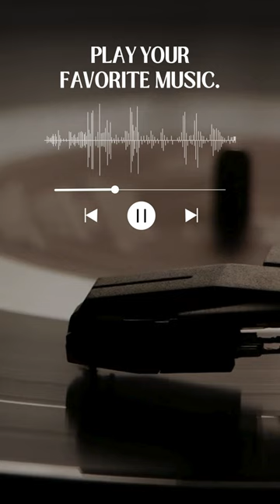Lars Lunas Mobile Music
- 문화와 요리
- 사랑과 라이프스타일
- 정보 기술

❤️Emne innenfor podcast & vlog om:
- Informasjonsteknologi